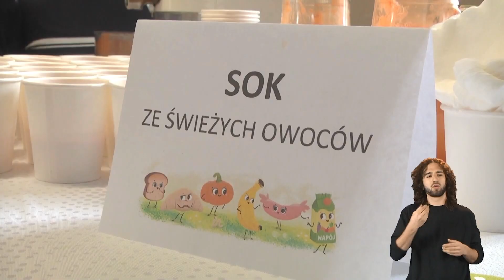Racibórz. Wiadomości dla niesłyszących